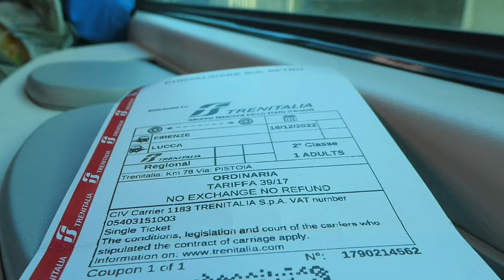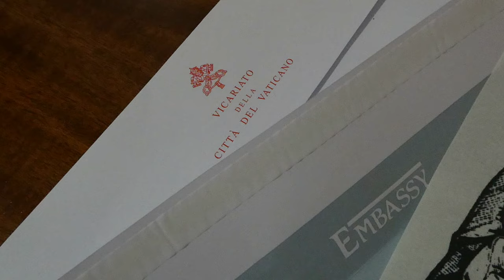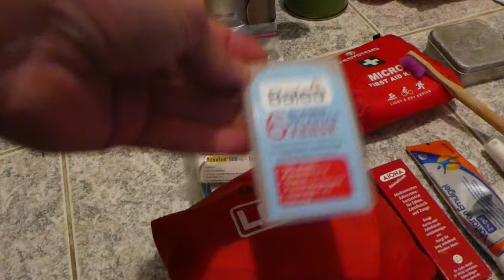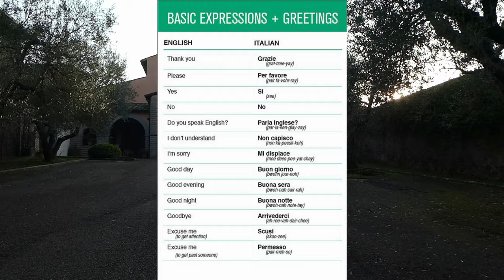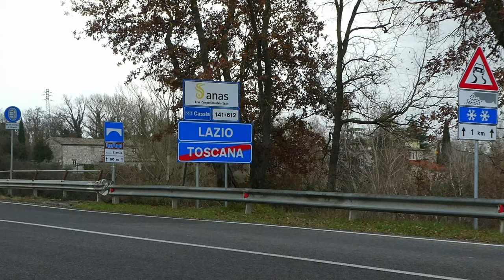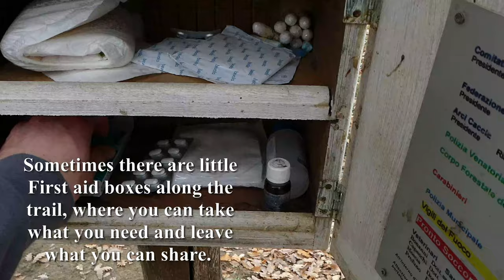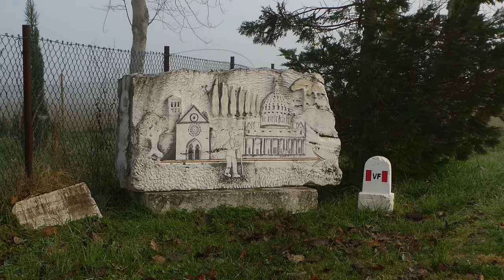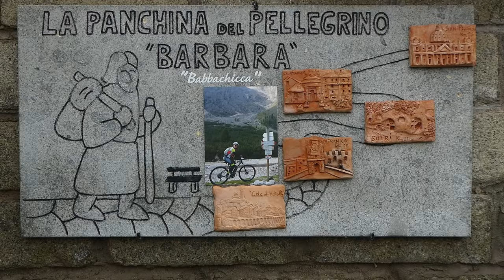Planing to walk the VIA FRANCIGENA? Watch this first!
EDIT: Someone told me that I forgot to mention the language, which Is a good point!
In many parts of Italy most people only speak Italian and thats also the case along the VF. I think I mention it in the First Part of the hiking video, but not here. I speak a little Italian, so we managed to get through and usually using your hand and feet while trying to communicate will work out, but having a translator (google translate for example) or learning some basics before going there surely helps and is always appreciated by the locals.

Thank you for being an essential part of our journey. Your support means the world to us! ☕❤️

Here you find all the links mentioned in the Survival Guide Video!

ALL ADVERTISEMENT IS UNPAID

Map is taken from Google Maps